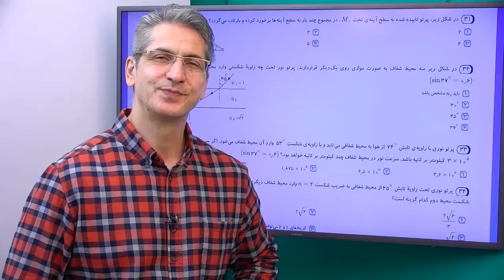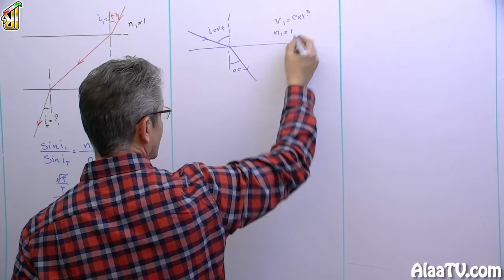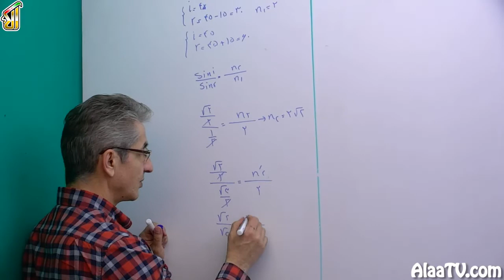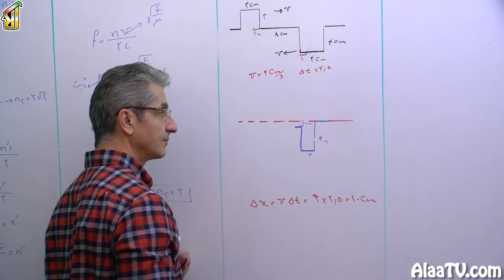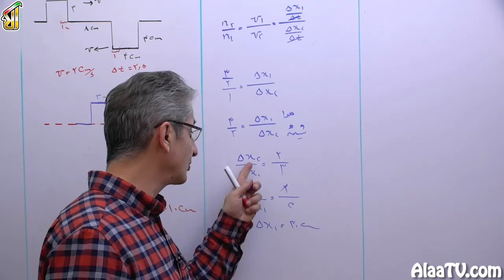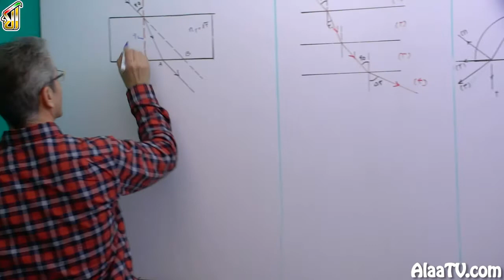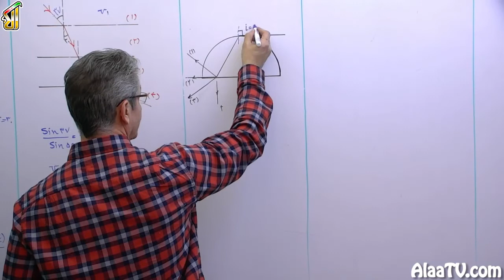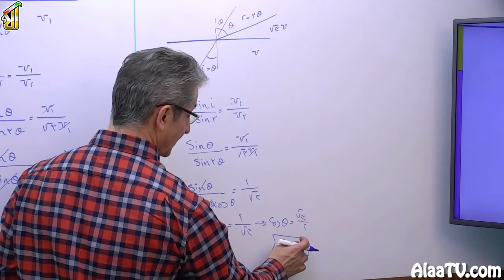فیلم جلسه 56 - فصل چهارم سال دوازدهم: برهم کنش امواج (قسمت ششم)، حل تست های 31 الی 45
فصل چهارم برهم کنش امواج رو داریم در بحث فیزیک3، بحث بسیارمهمی داره، نکات ریزی داره که لازمه عزیزان دقت بکنند که اگر تو تست های مطرح میشه، بتونند براحتی اونهارو نگاه کنند، متوجه بشوند و بتونند تست رو براحتی حل کنند، موضوعات خیلی آسونه ولی بعضی جاهاش باید خیلی دقت کافی داشته باشید.